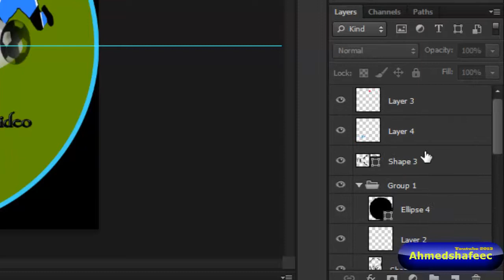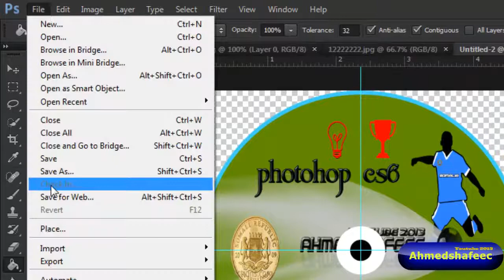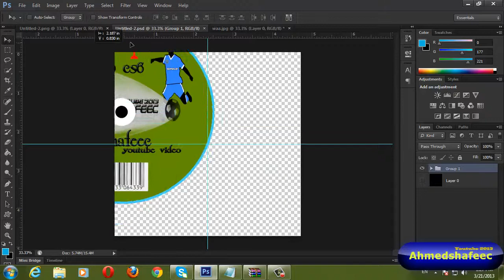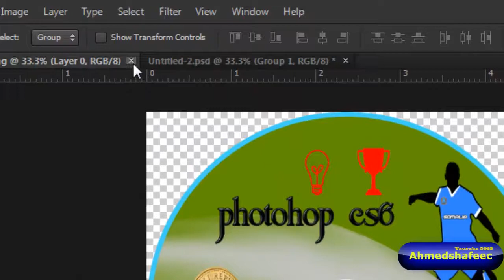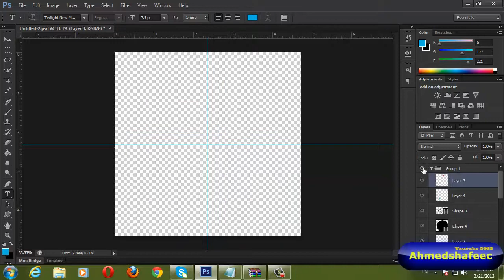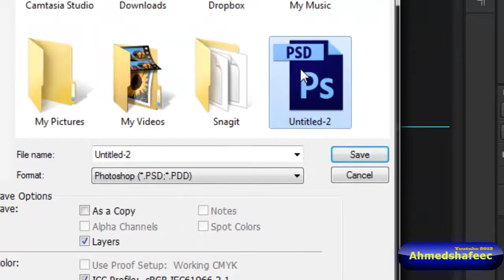Waa Sida Lokalo ogaado File PSD & PNG & JPG Photoshop CS6